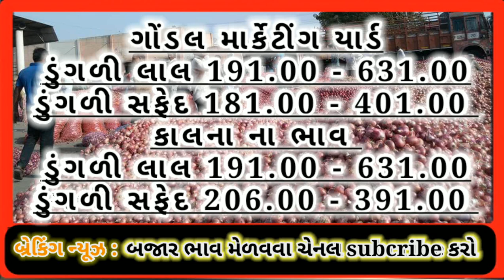ડુંગળી માં આગ જરતી તેજી, મહુવા માં જોરદાર ભાવ બોલાયા, જોવો લાઇવ બજાર ભાવ, મહુવા યાર્ડ ના ભાવ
Search key.
1. આજના બજાર ભાવ
2. Commodity price
3. રાજકોટ માર્કેટીંગ યાર્ડ ના બજાર ભાવ
4. ગોંડલ માર્કેટીંગ યાર્ડ ના બજાર ભાવ
5. Kapas na bhav
6. ખેતી ની વાત
7. મહુવા યાર્ડ ના બજાર ભાવ
8. ડુંગળી ના ભાવ
9. 17 ફેબ્રુઆરી 2021

ખેડૂત મિત્રો આવોજ સહયોગ હંમેસા આપતા રહો અને અમારી સાથે જોડાયેલા રહો આભાર 🙏🙏🙏